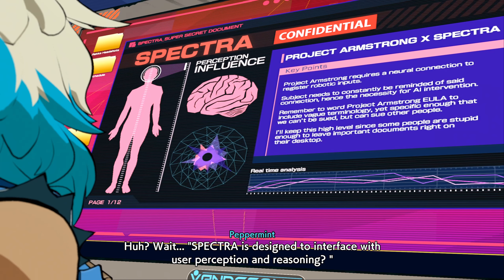Hi-Fi Rush - Part 05 - Rekka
G'day folks! Welcome to my blind playthrough of Hi-Fi Rush. Follow the adventures of fledgling rock star Chai as he battles to the beat against the evil megacorp Vandelay. Let's get Rockin'